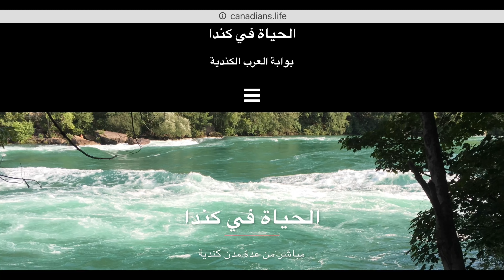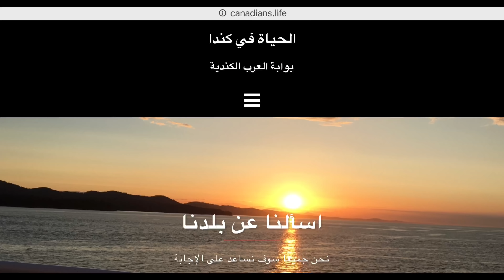البث المباشر للرد على اسئلتكم عن الحياة في كندا ١٥ ديسمبر ٢٠١٨م